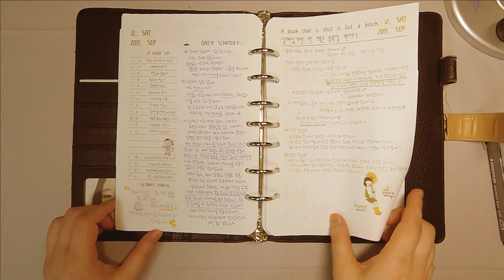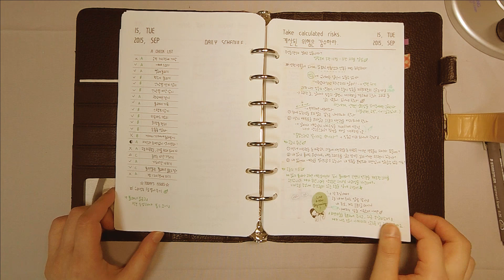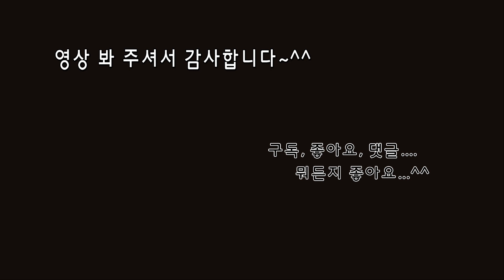2015년에 사용했던 플래너 (PLANNER - 그냥 넘기는 영상)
지난번에 올렸던 2015년에 만들어서 썼던 저의 PLANNER 입니다.
설명이 귀찮으신 분들을 위해 그냥 한장씩 넘겨 드립니다.
영상에 설명도, 자막도 없어요. 그냥 넘겨 드립니다.

사용한 종이는 일반 A4용지이구요,
사용한 바인더는 프랭클린 플래너 바인더 입니다.
저때도 집에서 한땀한땀 만들었어요...

혹시 궁금한거 있으시면 댓글로 달아주세요^^
영상 봐 주셔서 정말 감사합니다.